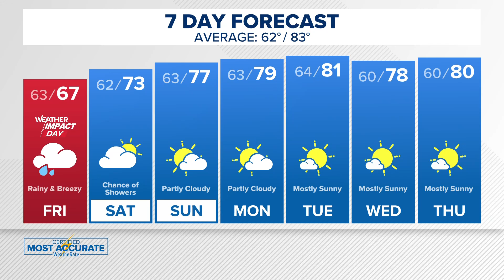Hurricane Helene is now a Category 4 storm ahead of landfall | Here's how it will impact the Mid-Sou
Hurricane Helene is now a Category 4 storm. Chief Meteorologist Danielle Moss has the latest details.